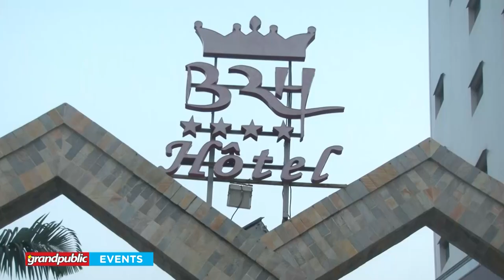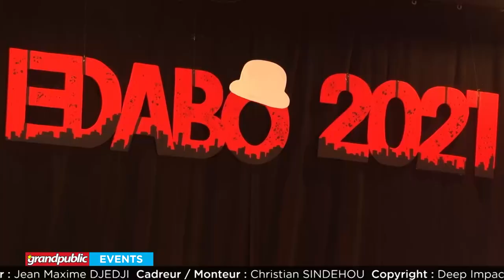BÉNIN | ÉDABÔ 2021 : UNE SOIRÉE D'HUMOUR DE PUR DÉLIRE !!!